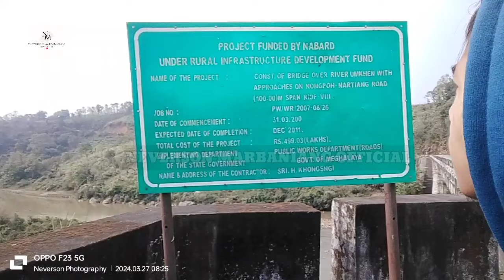Leit kynduh mar khmat ia i kong ba ai dawai khasi ha Namdong ,Leit thied Pusla sha iew Nartiang 🤗😍